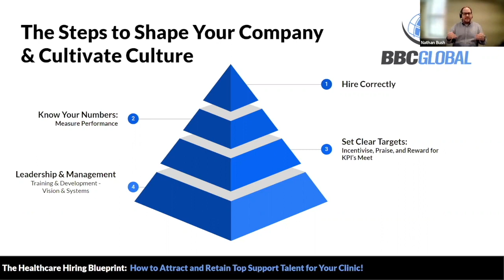Healthcare Hiring: Goals - Cultivating Culture